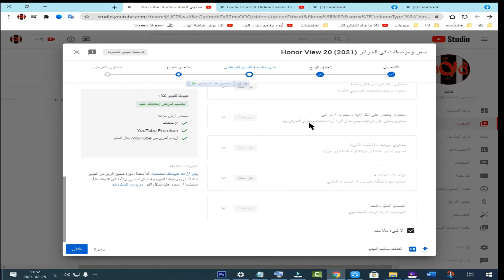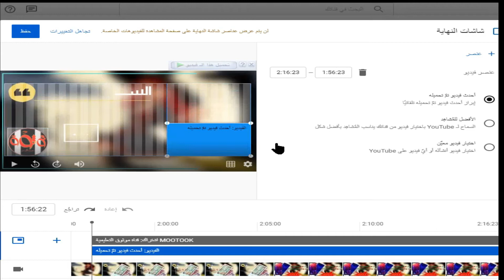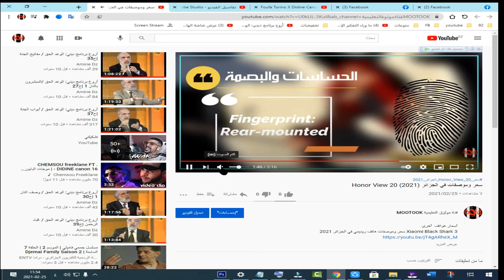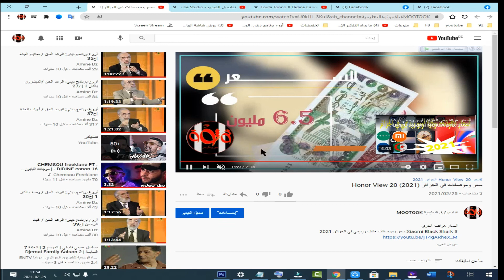كيفية عمل شاشة النهاية مقاطع فيديو إضافية في نهاية فيديواتنا على اليويتوب